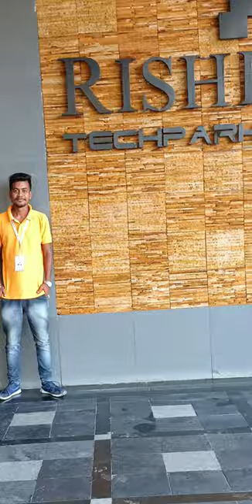Photo 2 VIDEO creat ||best+$ong + $tatu&